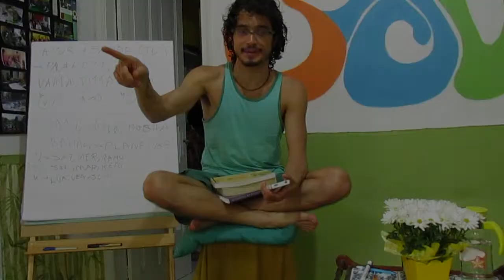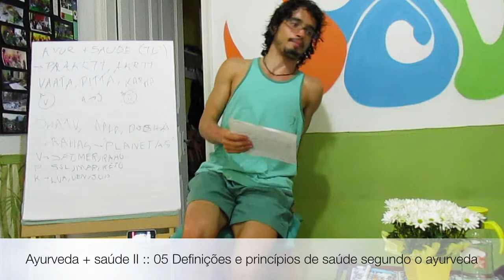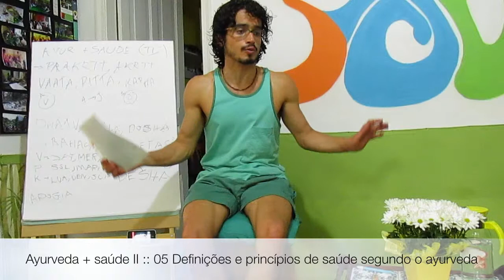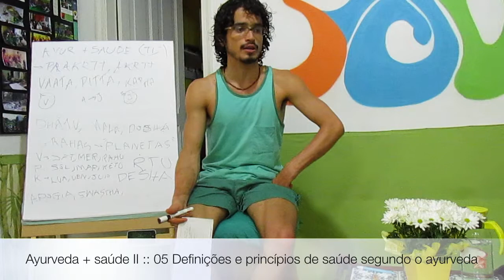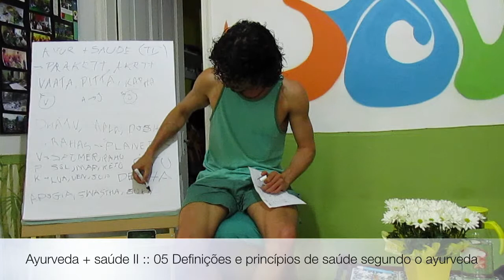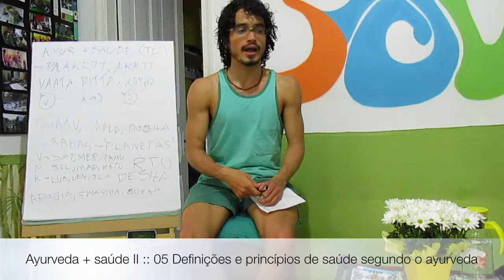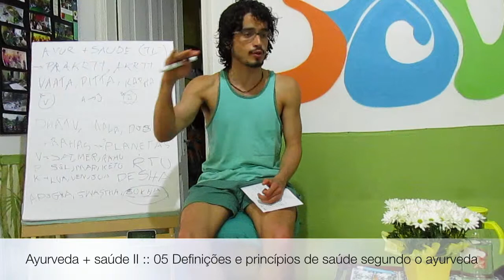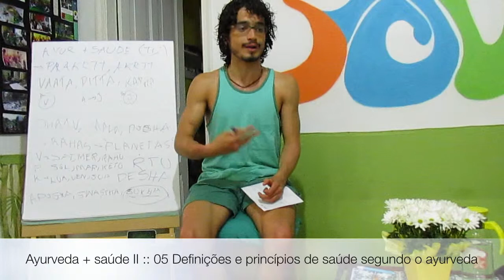Ayurveda + saúde II :: 05 Definições e princípios de saúde segundo o ayurveda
Tiaggo Namaste conversa o que norteia o Ayurveda em suas configurações sobre o entendimento de saúde. O que é saúde? Quais os estados que o nosso corpo e mente experimentam e de que maneira o Ayurveda os entende? Descubra nesse diálogo como se relacionam Vāta, Pitta e Kapha dentro do princípio de saúde nesse sistema medicinal. Playlist - Ayurveda + Saude 2 Vaata-Pitta-Kapha

Informações Gerais
Para Nos Conhecer Melhor ::